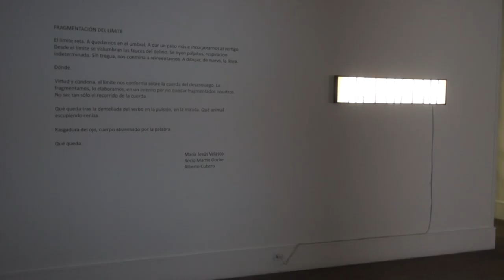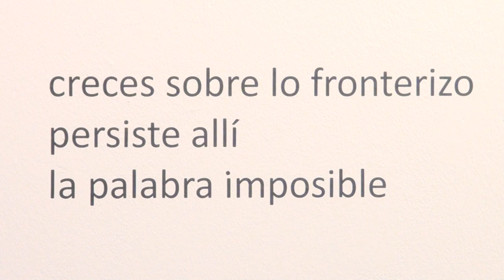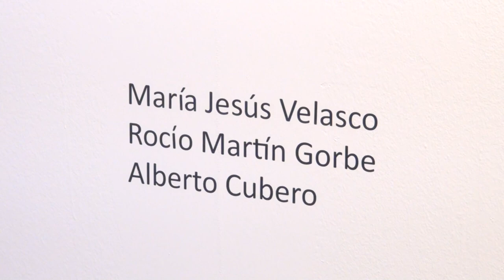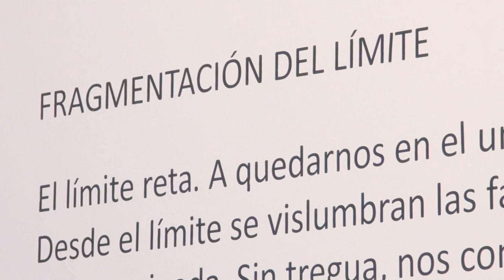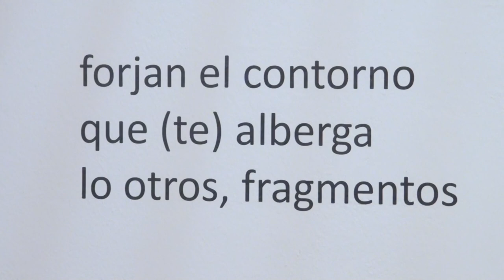Exposición 'Fragmentación del Límite', en la sala Rigoberta Menchú de Leganés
La sala 'Rigoberta Menchú' presenta, hasta el próximo 12 de diciembre de 2015, la exposición 'Fragmentación del Límite'. Una muestra multidisciplinar de los artistas María Jesús Velasco, Alberto Cubero y Rocío Martín Gorbe, a través de las palabras y las imágenes.